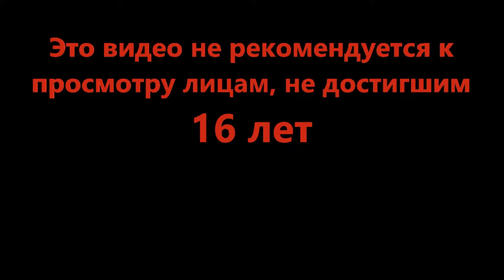Сильнее не всегда лучше - Mini Golf! [ACTUALLY FIXED] (Roblox)